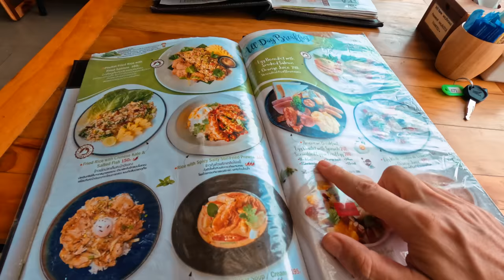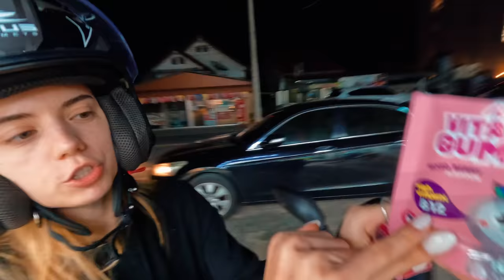Пхукет. Этот вид ее поразил. Разве может быть еще красивее?